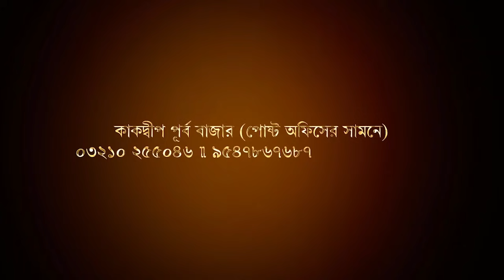নামখানায় মাটির দেওয়াল চাপা পড়ে মৃত্যু হল গৃহবধুর, পাশে সরকার । Biswa Samachar